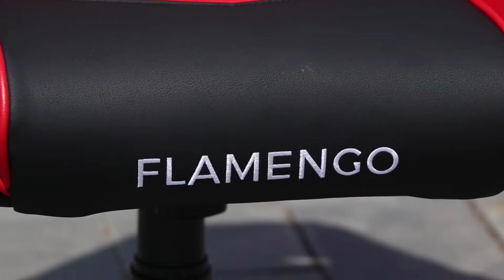Lançamento - Cadeira Oficial Elise Flamengo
Com a cadeira oficial Elise Flamengo você estará apoiando diretamente o cenário dos esportes eletrônicos. Torça e utilize o mesmo equipamento dos jogadores profissionais do Flamengo eSports.